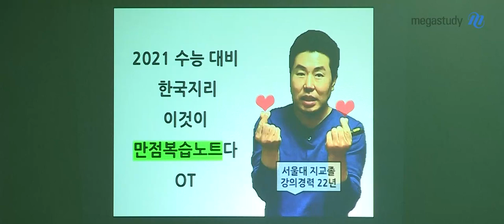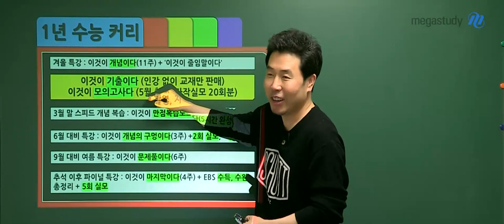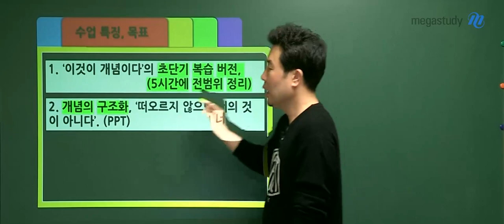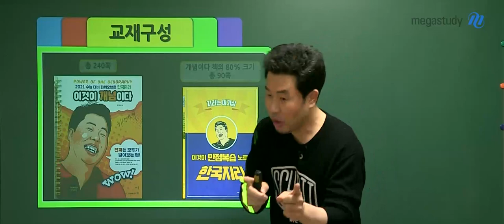[메가스터디] 지리 이기상 쌤 - 2021 수능대비 한국지리 이것이 만점복습노트다 [OT]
- 개념을 빠르게 복습하고 싶은 학생
- 머릿속에 흩어져 있는 개념을 깔끔하게 구조화 하고 싶은 학생
- 도식화된 그림과 마인드맵으로 개념을 정리하고 싶은 학생

★모. 두. 모. 여. 라★

지리 개념의 정수의 정수만 모아 스피드 개념 복습!

개념 구조의 효율적인 구현을 위한 개념 트리 설계로
핵심 개념 구조화가 가능합니다!

자세한 내용이 궁금하다면 영상 Click↗↗